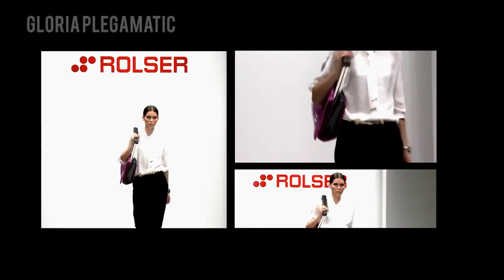Prezentacja wózków Rolser na targach designu Ambiente Frankfurt 2013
Obejrzyj prezentację wózków hiszpańskiej marki Rolser. Wózki dostępne pod adresem